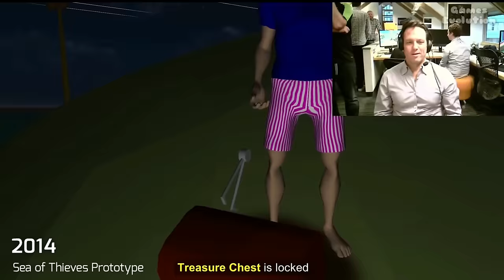Evolution of Sea of Thieves 2014-2021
Game intro --
Sea of Thieves is developed by Rare and published by Microsoft Studios.
Sea of Thieves is a first-person multiplayer action-adventure game in which players cooperate with each other to explore an open world via a pirate ship.
The player assumes the role of a pirate who completes voyages from different trading companies in order to become the ultimate pirate legend. Players need to become at least level 50 with 3 of the trading companies to become a Pirate Legend.

✔For New Upcoming Updates.

Games List --

00.00 Intro

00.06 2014 Sea of Thieves Early Prototype

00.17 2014 Sea of Thieves Prototype

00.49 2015 Sea of Thieves E3 Announce Trailer

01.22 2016 Sea of Thieves Technical Alpha

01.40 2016 Sea of Thieves Technical Alpha Update

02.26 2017 Sea of Thieves E3 Gameplay

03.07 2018 Sea of Thieves Official Launch Trailer

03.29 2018 Sea of Thieves The Hungering Deep

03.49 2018 Sea of Thieves: Forsaken Shores

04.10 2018 Sea of Thieves Crused Sail

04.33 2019 Sea of Thieves The Arena

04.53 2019 Sea of Thieves Tall Tales

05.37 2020 Sea of Thieves Vaults of the Ancients

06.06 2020 Ships of Fortune: Sea of Thieves

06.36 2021 Sea of Thieves A Pirates Life Announcement Trailer

08.17 Outro